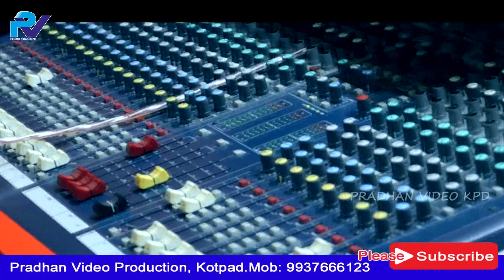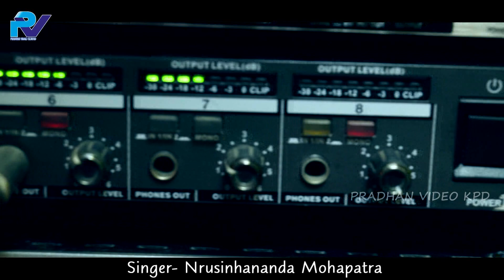He Darubrahma \\ Odia Jagannath Bhajan \\ Singer- Nrusinhananda Mohapatra \\ Studio Version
*Pradhan Video Presents

*Song: He Darubrahma

*Lyrics: Prafulla Kumar Pradhan

*Singer: Nrusinhananda Mohapatra

*Recorded At: Survibration (bbsr)

*Camera: Susanta

*Editing: Pradhan Video, Kotpad